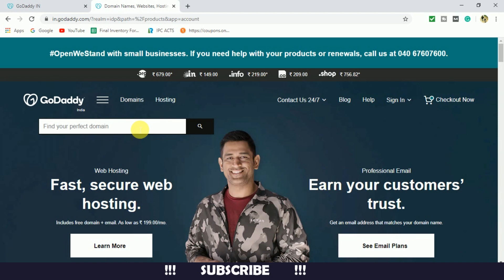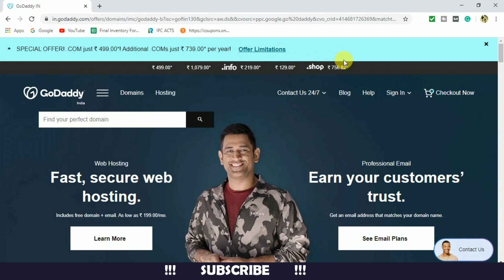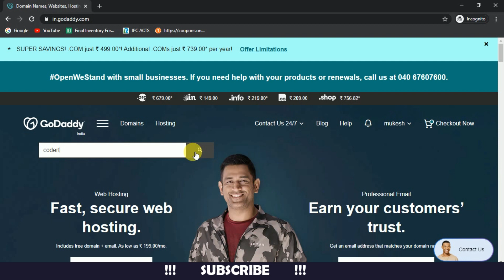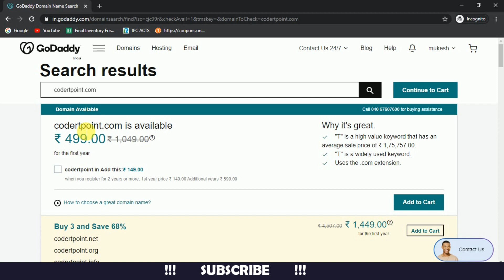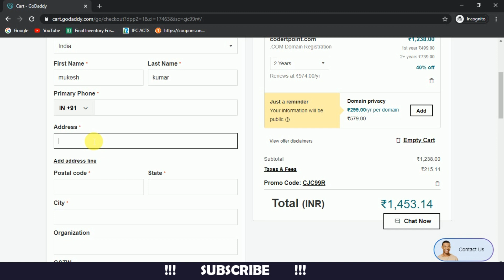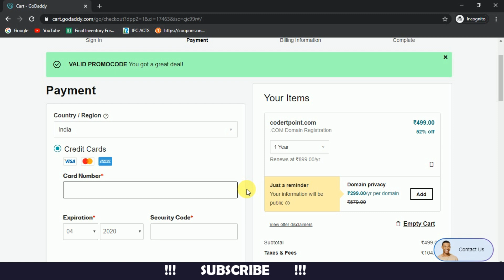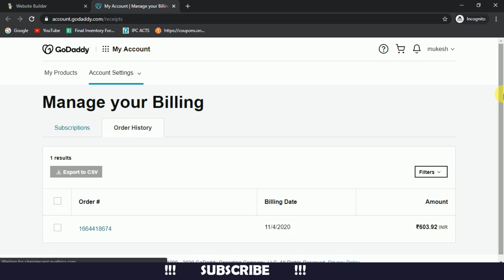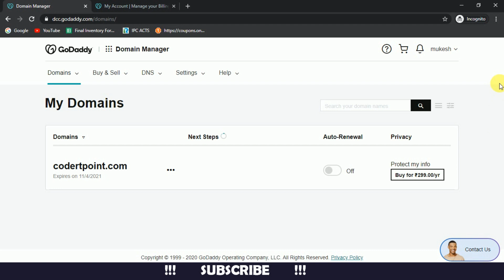How To Buy Domain Names 2020 From GoDaddy, BIGROCK | how to buy .com domains | buy a domain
How To Buy Domain Names 2020  From GoDaddy, BIGROCK how to buy website names Process Of Buying Website Names GoDaddy domain
My Youtube Gadgets/Devices:-

1. My DSLR Camera
2. Boya Mic
3. Another generic mic
4. My Tripod
5. Green screen
6. Laptop